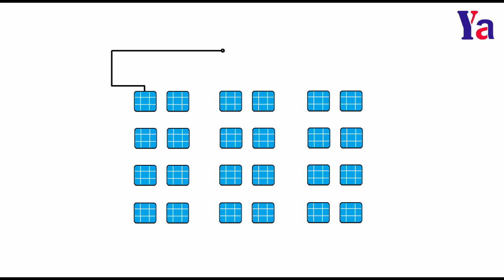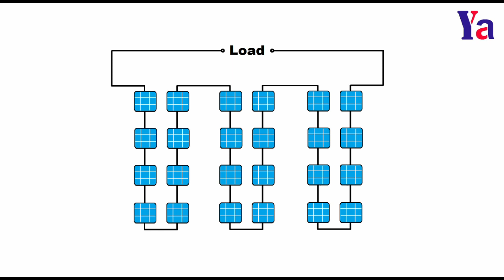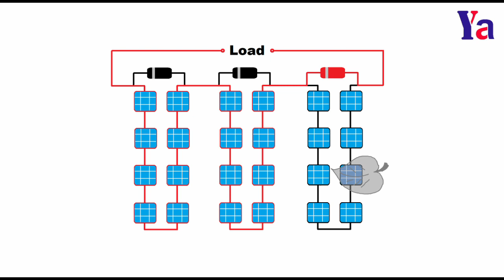Bypass Diode గురించి చూద్దాం